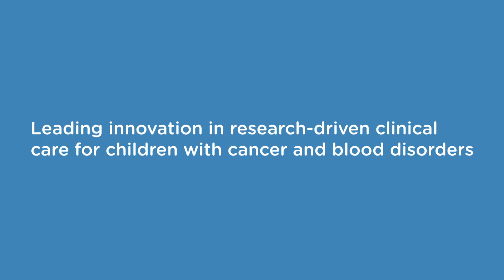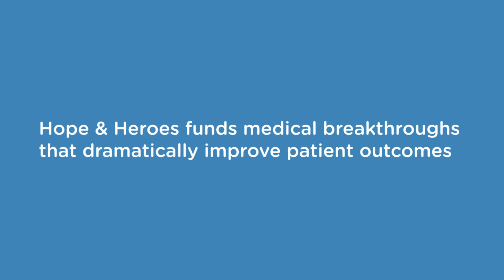Hope & Heroes: Stergios Zacharoulis, MD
Stergios Zacharoulis, MD
NewYork-Presbyterian Morgan Stanley Children's Hospital